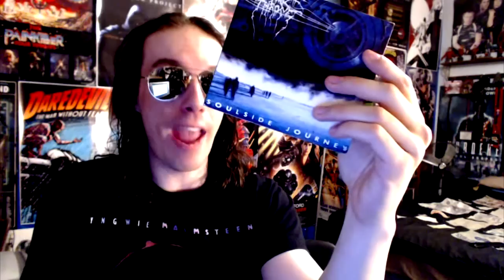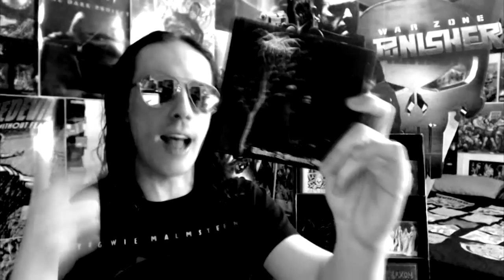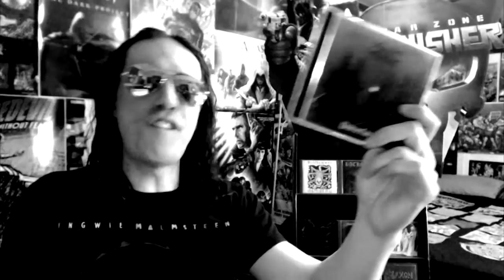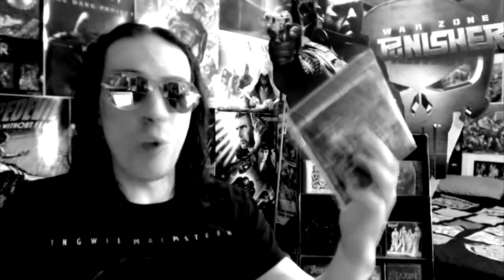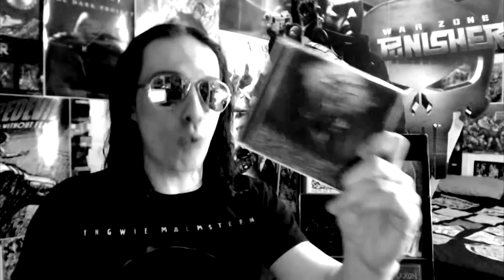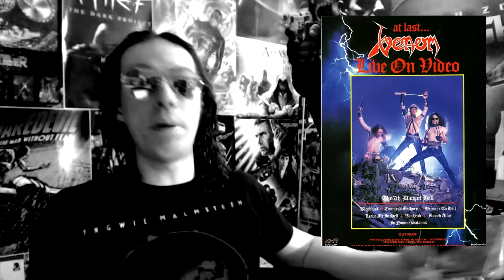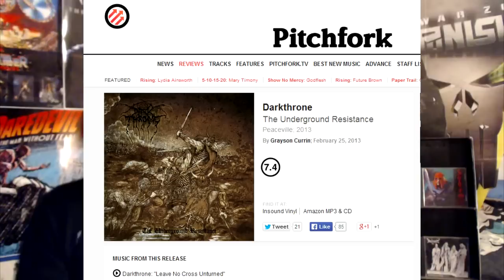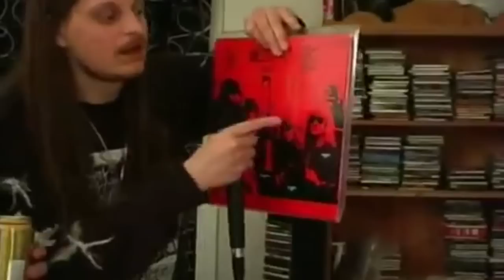Metal Mythos: DARKTHRONE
A complete career retrospective of Norwegian Black Metal legends: DARKTHRONE!

Table of Contents:
00:01:32 - Soulside Journey (1991)
00:05:28 - A Blaze in the Northern Sky (1992)
00:07:55 - Under a Funeral Moon (1993)
00:10:44 - Transilvanian Hunger (1994)
00:14:10 - Panzerfaust (1995)
00:17:00 - Total Death (1996)
00:19:22 - Ravishing Grimness (1999)
00:22:11 - Plaguewielder (2001)
00:23:44 - Hate Them (2002)
00:25:49 - Sardonic Wrath (2004)
00:28:27 - The Cult is Alive (2006)
00:31:58 - F.O.A.D. (2007)
00:34:22 - Dark Thrones and Black Flags (2008)
00:36:56 - Circle the Wagons (2010)
00:38:46 - The Underground Resistance (2013)